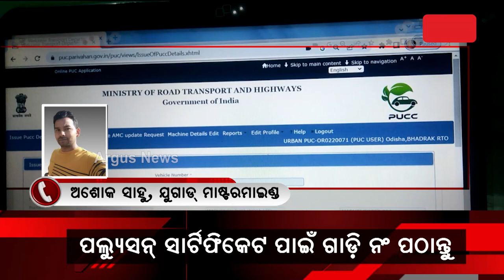Operation Jugad | ଦେଖନ୍ତୁ କିପରି ଚାଲିଛି ଫେକ ପଲ୍ୟୁସନ ସାର୍ଟିଫିକେଟର ଦଲାଲୀ